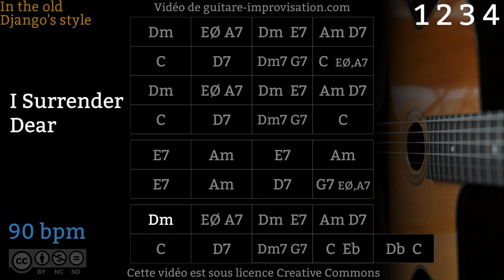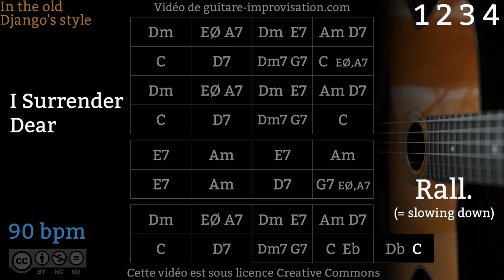I Surrender Dear (90 bpm) : Gypsy jazz Backing track / Jazz manouche